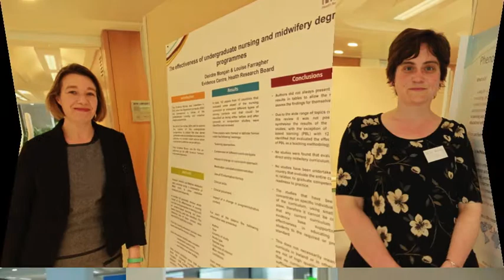The "Librarian as Researcher" Seminar Slideshow.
Here is a photo slideshow from the event.
Photography by Alan Monahan.